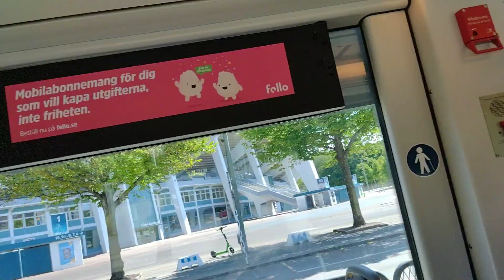Spårvagn Göteborg City